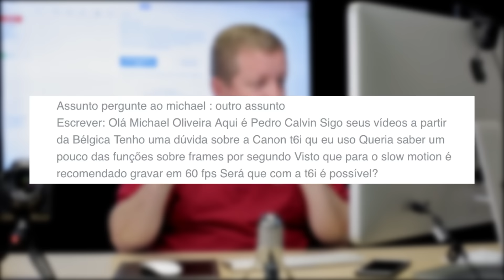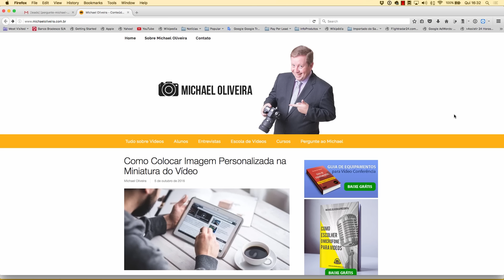Dica Para Fazer Câmera lenta com 60 frames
Neste vídeo eu deixo uma dica para fazer câmera lenta com 60 frames. Um diferencial para aqueles vídeos que você precisa fazer algumas cenas onde você precisa talvez mostrar algum detalhe imperceptível em um vídeo com o andamento normal.

Para mais detalhes, clique no vídeo!